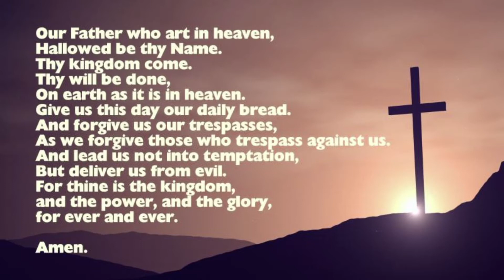Music and Meditation Episode 32 - The Challenge of Confusion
Music and Meditation with Rev. Fred and Sharon Moore.  Sharon plays the piano and Fred offers the sermon.  This episode - The Challenge of Confusion

Opening Hymn: Tis So Sweet to Trust in Jesus